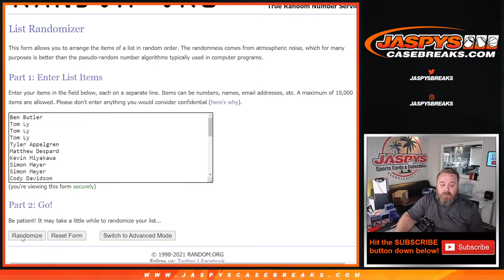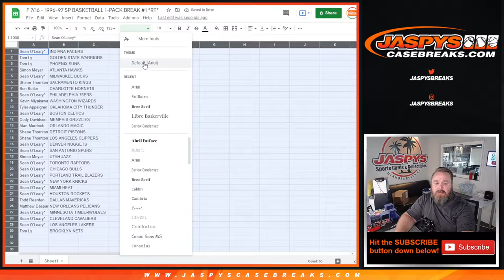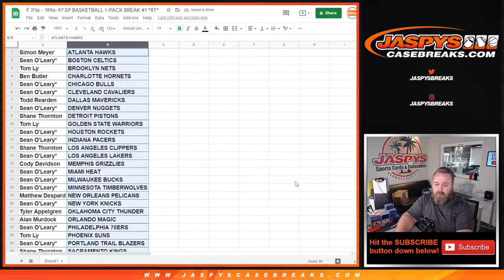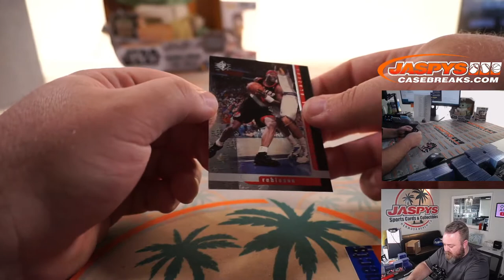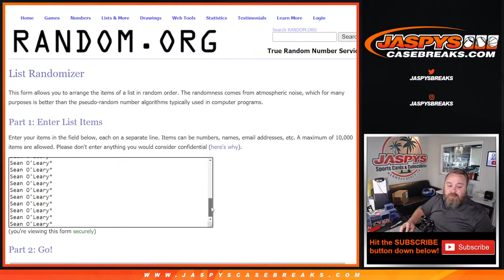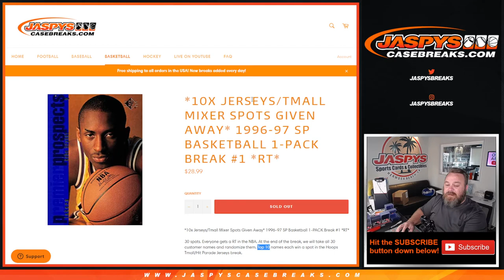F 7/16 - 1996-97 SP BASKETBALL 1-PACK BREAK #1 *RT*